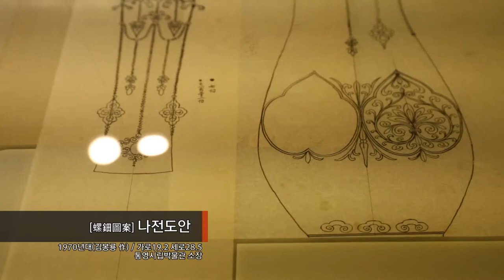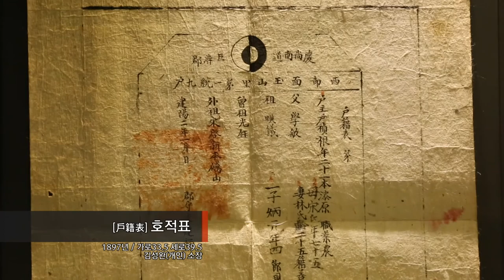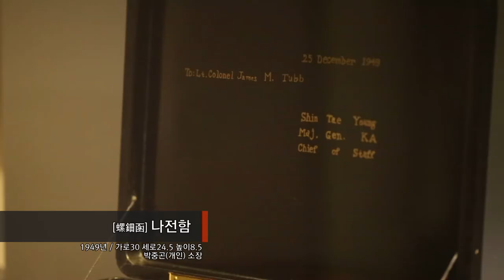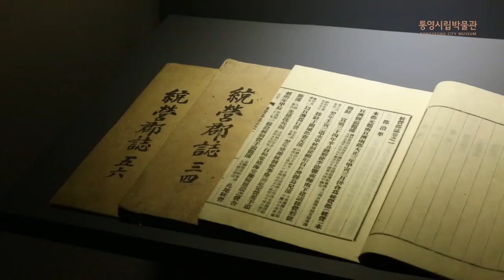통영(統營), 명품으로 빛나다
○ 제 목 : [통영統營, 명품으로 빛나다]
○ 장 소 : 통영시립박물관 민속실·기획전시실
○ 기 간 : 2015년 6월 17일(수) ~ 8월 7일(금)
○ 주 최 : 국립민속박물관ㆍ통영시립박물관
○ 전시 자료 : 통영공예품과 관련 자료 142건 230여 점
○ 전시 구성
- 1부 : 우리 역사 속의 통영공예품
- 2부 : 우리 생활 속의 통영공예품
- 3부 : 내 기억 속의 통영공예품
- 기획특별전 : 통영을 이어가다